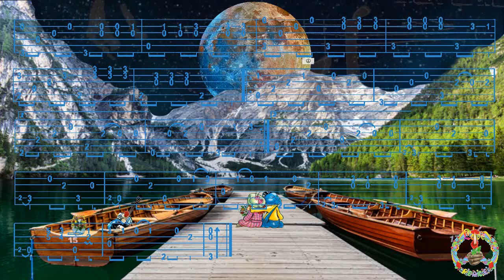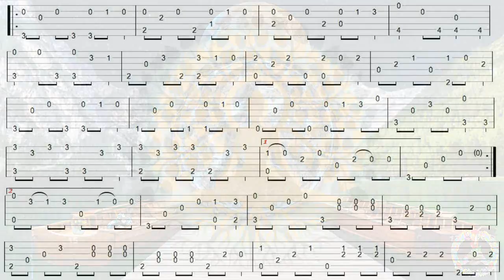26 AVRIL 2021, Rainer FALK, FingerStyle Guitar Cover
Bonjour, P'tite Mélodie reposante pour Mes Gavroches en Vadrouille, Tab trouvée chez Rainer, Merci de votre Visite, à Demain, Fab